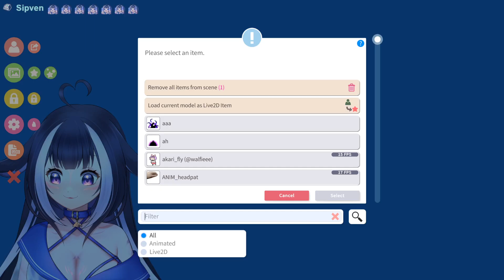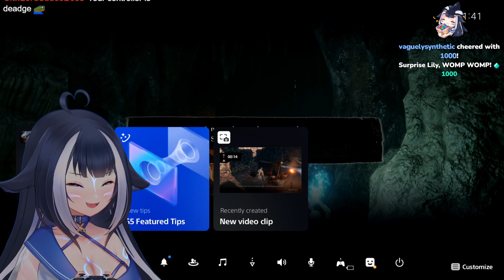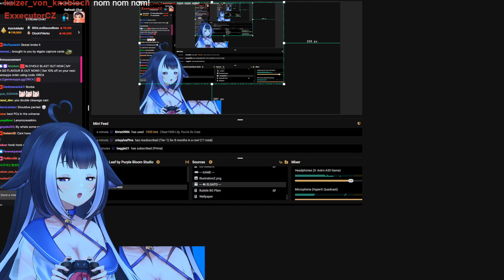Sekiro hours~ Pt. 2~ Late night womping | Shylily VOD [3/23/23]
This Channel is not running by Shylily. It's running by Metrixos